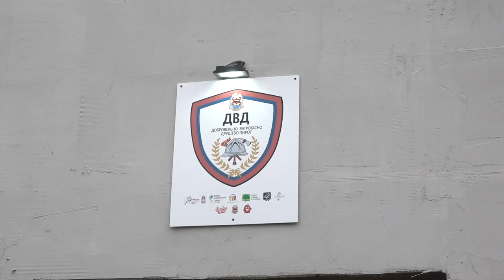SAVOV: ŠIRI SE MREŽA VATROGASNIH JEDNICA U OKRUGU